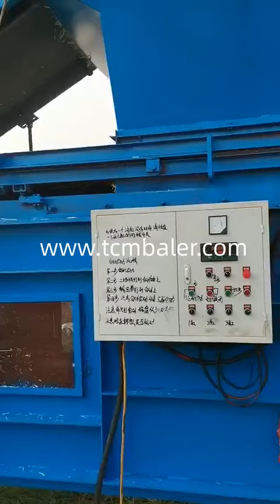Paddy straw packing machine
TCM BALER TCMBALER is a professional hydraulic press baler machine manufacturer and supplier in China for more than 20 years, and we can offer paddy press straw baler for sale with a cheap wholsale factory price for our customers without any agent or dealers if you wanner buy our baler press machine.

FABTEX Paddy Straw Baler Machine, Paddy Straw Baling Machine Timor Leste, The paddy straw baler is connected to the tractor. It gathers the straw and by means of an hydraulic mechanism ejects the completed bales through a tailgate. Most machines are easy to operate. They are compact and can be available in small spaces. Advantages of the Paddy Straw Baler. The paddy straw baler: Clears the soil and prepares it for the sowing of the next crop Gradeall Amazing paddy straw cutting machine At Fabulous Offers Jordan, The remarkable paddy straw cutting machine have a broad variety of models and designs that consider different individual and collective needs. Their high grade performance is assured by enlisting renowned paddy straw cutting machine suppliers and distributors on Alibaba.com. Their designs and development incorporate cost saving mechanisms by ensuring that they remain Diloya Hydraulic Baling Press For Paddy Straw Hydraulic Baling Honduras, Hydraulic Baling Press Machine for Paddy Straws offered are made available in varied operating capacities to choose from including 40 ton, 50 ton options.Further, for offering optimum performance support, we can make these available with cylinders size options. JEWEL Straw Machine, Straw Machine Manufacturers, Suppliers Liechtenstein, Since our inception, we have been successfully manufacturing, supplying and exporting Wheat Straw Block Machine. Conceptualized by our experienced professionals, this sophisticated machine made available in varied range staring from 300 Kgs hr to 1500 Kgs Hr. Keeping up with the fast paced industry, Hellobaler pine straw machine, pine straw machine Suppliers and Macedonia, Alibaba.com offers 2,174 pine straw machine products. About 0% of these are Paper Product Making Machinery, 7% are Other Packaging Machines. A wide variety of pine straw machine options are available to you, such as warranty of core components, local service location, and applicable industries. Valvan Paddy Straw Management AgriBazaar Nigeria, Feb 12, 2021 · Paddy crop residues include any biomass left in the field after grains and other economic components have been harvested. Paddy straw is produced as a byproduct of rice production at harvest. It is removed with the rice grains during harvest and it ends up being piled or spread out in the field depending if it was harvested manually or using machines. tradeindia China High Efficient Wood Plant Straw Rice Husk Mixer Cameroon, China High Efficient Wood Plant Straw Rice Husk Mixer, Find details about China Rice Husk Mixer, High Efficient Mixer from High Efficient Wood Plant Straw Rice Husk Mixer Shanghai Jou Yu Industrial Co., Ltd. Enerpat Paddy Straws at Best Price in India Libya, Thanjavur. Paddy Straw, Pack Size: 51 X 39 X 27 Inch. ₹ 8,500 Ton Get Latest Price. Packaging Size: 2 to 4 Feet. Weight: 100 Kg. Pack Size: 51 x 39 x 27 inch. Moisture Level: 15 20%. Straw is an agricultural by product, the dry stalks of. sinobaler China Paddy Wheat Corn Rice Maize Cereal Dryer Czech, China Paddy Wheat Corn Rice Maize Cereal Dryer Manufacturer, Find details about China Dryer, Paddy Dryer from Paddy Wheat Corn Rice Maize Cereal Dryer Manufacturer Hefei Honor Automation Technology Co., Ltd. nkbaler FNB News Use of Rice Straw for Packaging Materials The Malaysia, May 27, 2021 · To extract fibre, the straw is steamed in an autoclave reactor (a giant pressure cooker) for around 1 to 1.5 hours. Finally, a beater machine is used to extract the pulp from paddy straw. The final pulp obtained can be converted into packaging materials, plates, bowls and so on.